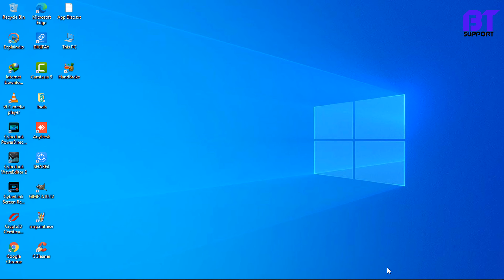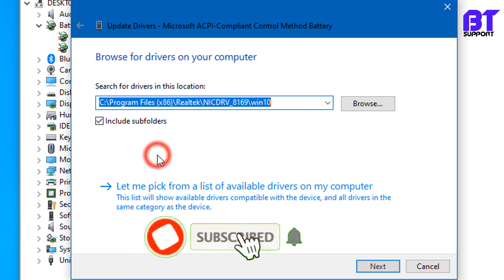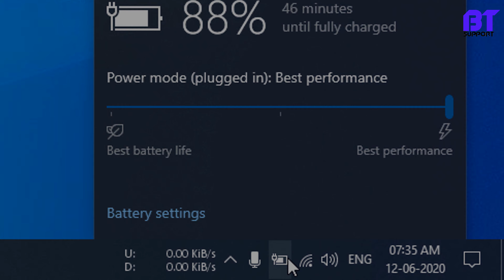How to Fix "🔋Battery Icon Not Showing in Taskbar" Problem in Windows 10/8.1/7 🔥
You Can Help me To Complete My Project: 👇
📹 How to Reset Any Laptop and PC, Windows Password Without Any Software 2020 Step By Step Full Proces
📹 Click To Easily Reset Windows 7/Vista Password Check Out New Video 🔥 Watch Now in 4K Quality